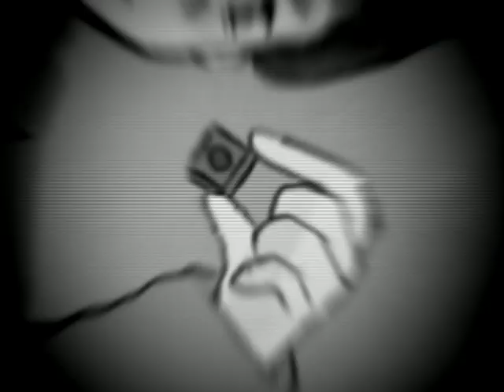WASEI "JJ" CHIKADA - Track 99 feat. Kaori Shimizu as lain (from Album "Cyberia Layer:03")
Movie : made by ペチカ（Pechka）